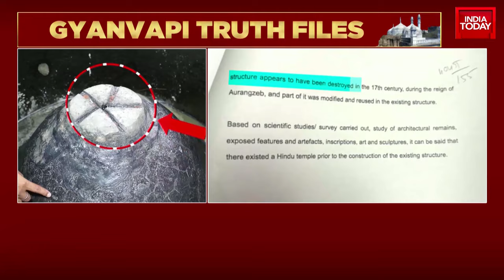ASI Survey Finds Evidence of Pre-Existing Hindu Temple at Gyanvapi Mosque Site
A recent survey conducted by the Archaeological Survey of India (ASI) unveils evidence suggesting the existence of a pre-existing Hindu temple at the site of the Jnanvati Mosque. Details accessed from the comprehensive report by India Today discloses the detection of Hindu idols including a damaged Shivling and murtis of Hanuman, Ganesha, and Nandi. Preliminary analysis suggests that the western wall of the mosque and certain fragments within the premises may be remnants of the historical Hindu temple, undermining the popular belief that the mosque was constructively distinct. The survey additionally reveals that the temple probably was catered to its demise in the 17th century, before the construction of the mosque. Political reactions to the report vary widely, with BJP leaders celebrating these findings as a victory for the Hindu perspective, while the AIYMG and Pasad in OAC have rejected the report, branding it a mockery of scientific study.